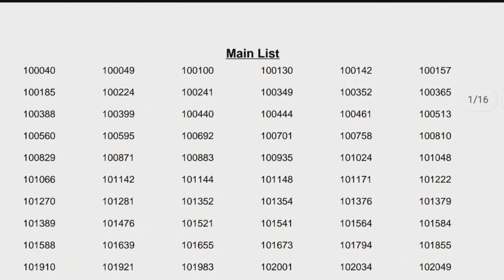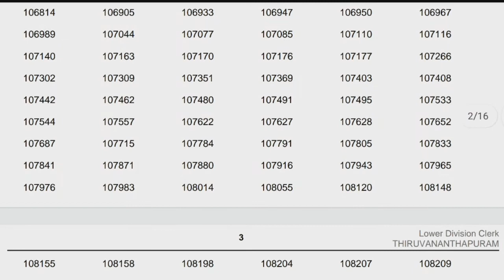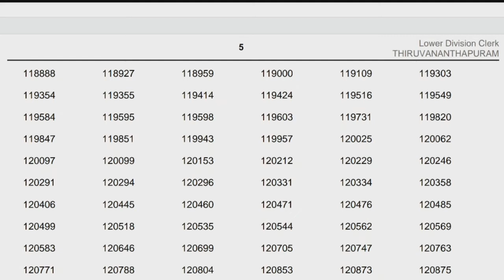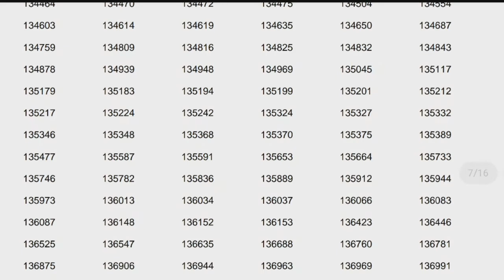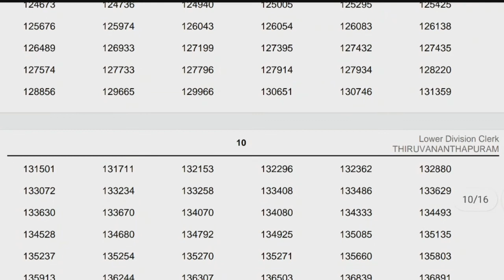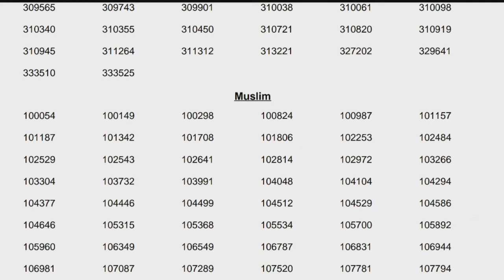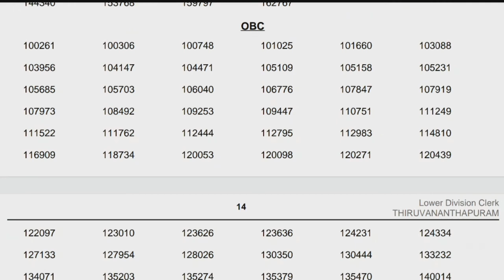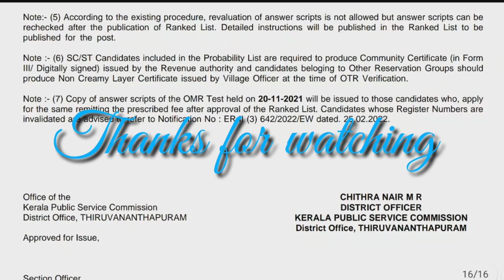short list|LDC Result & Ranklist | LGS Result & Ranklist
LDC Result & Ranklist | LGS Result & Ranklist | ldc ranklist | lgs ranklist | ldc lgs|@Spark Learn - PSC and Jobs
Lower Division Clerk| Thiruvananthapuram Various Department |Cat.No.207/2019

Direct Part I Various Departments
Palakkad Category No. 116/2017

ലിസ്റ്റ് വന്നു | LDC RANK LIST |LDC MAIN LIST | KERALA PSC latest update |LDC Palakkad| SPARK LEARN
village extension officer Gr II Rural Development Palakkad
Category Number. 276/2018
Spark Learn

ലിസ്റ്റ് വന്നു | LDC SHORT LIST | KERALA PSC latest update |VEO Palakkad SR FOR SC/ST ONLY

VEO RESULT 2021
VILLAGEEXTENSIONOFFICER RESULT2022
VILLAGEEXTENSIONOFFICER RESULT2022PALAKKAD
Query Solved

10th Level Preliminary  VEO Short list Result
kerala psc list
Veo Palakkad SR FOR SC/ST ONLY
VEO CUT OFF MARK
VEO RESULT 2022
VILLAGE EXTENSION OFFICER RESULT 2021
VEO PALAKKAD
Village extension officer gr.II Palakkad
VEO RESULT 2022
VEO rank list 2022: Palakkad
VEO ALAPPUZHA CUT OFF
VEO ANSWER KEY
VEO/LDC/FIREMAN Palakkad
 നിയമന സാധ്യതകൾ
VEO RESULT 2021
VEO PALAKKAD
Cat.No.: 307/2020

lgs
lgs2021
lgsresult2021
lgsresult
lgsresult2021alappuzha
lgsprelimsresult
ldclgsresult
psclgsresult
lgspreliminaryexamresult

lgs result
lgs short list 2021
lgs preliminary exam result
lgs
psc lgs result
assistant salesman result
psc
lgs list
lgs thiruvananthapuram
lgs alappuzha
kerala psc 10th level preliminary exam result
lgs alappuzha shortlist
lgs tvm shotlist
lgs short list
lgs shortlist
lgs prelims result alappuzha
lgs prelims result kannur
lgs result tvm
lgs result alapuzha
psc result 2021
lgs allappuzha rank list 2021
lgs kollam rank list 2021
lgs rank list
prelims result
10th level preliminary result
10th level preliminary result
10th level prelims result
lgs prelims result 2021
lgs result alappuzha
lgs result thiruvananthapuram
lgs alappuzha rank list 2021
lgs trivandrum rank list 2021
kerala psc
lgs alappuzha prelims result
lgs palakkad prelims result
l;gs prelims result trivandrum
lgs prelims result
lgs result 2021 alappuzha
lgs result 2021 tvm
lgs result today
lgs trivandrum
preliminary exam result 2021
prelims result lgs
psc lgs
psc preliminary result 2021
psc result
kerala psc lgs result 2021
alappuzha lgs prelims result
kozhikode lgs prelims result
lgs kasaragod result
lgs alappuzha result
lgs kollam result
lgs alappuzha short list
lgs kozhikode short list
lgs alappuzha rank list
lgs palakkad rank list
lgs result 2021 kollam
lgs result 2021 palakkad
lgs result alappuzha
lgs result palakkad
lgs tvm prelims result
alappuzha lgs shortlist
malappuram lgs shortlist